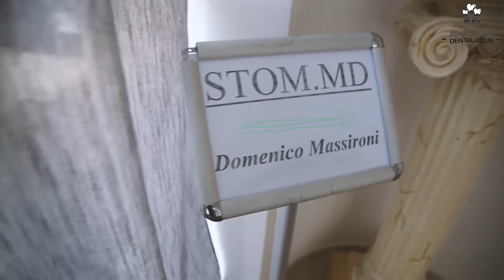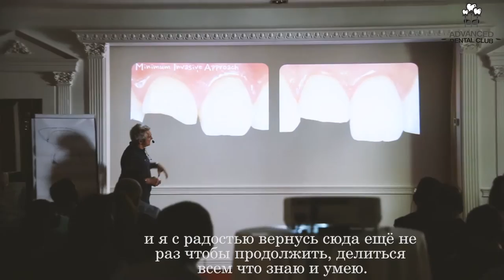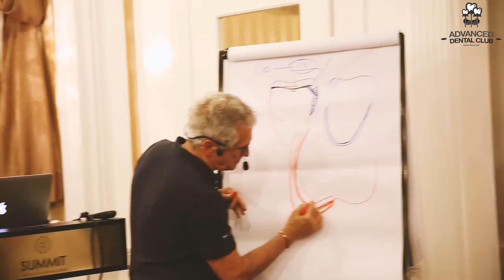Domenico Massironi in Moldova 23-24 April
Domenico Massironi in Moldova 23-24 April by Advanced Dental Club